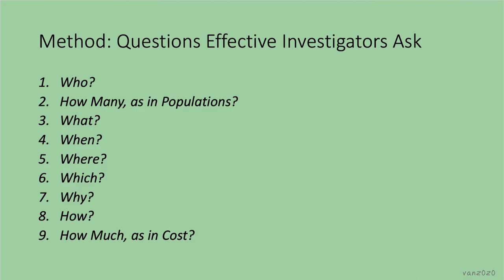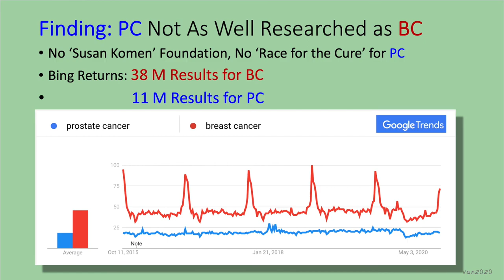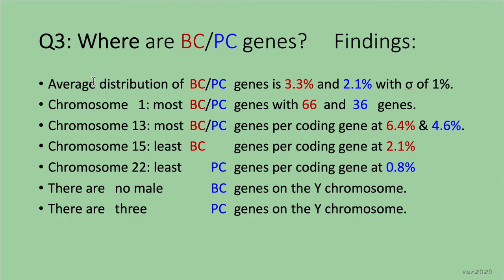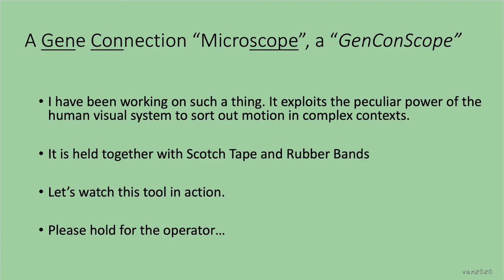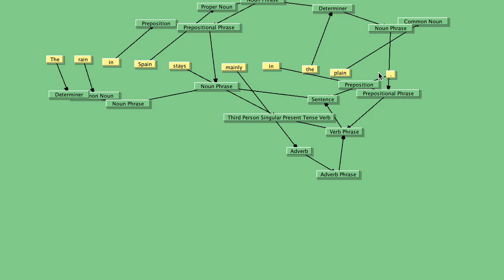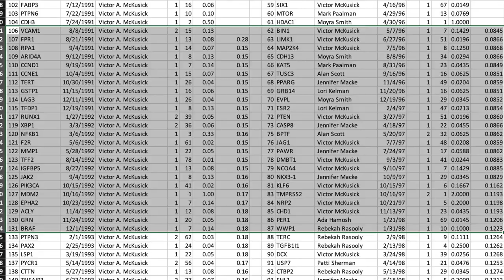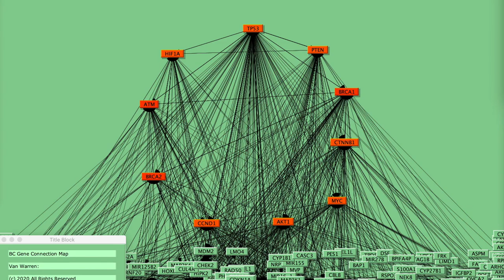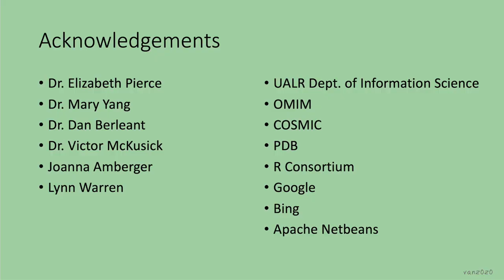A Survey of Breast Cancer and Prostate Cancer Genes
This survey compares and contrasts the genes involved in breast and prostate cancer by investigating the following seven questions:
1. Who is affected by breast and prostate cancer (BC/PC)?
2. How many BC/PC genes are known?
3. Where are BC/PC genes in the genome?
4. When were BC/PC genes discovered?
5. What is rate of discovery  of BC/PC genes?
6. How can we estimate how many remain to be discovered?
7. What are the connections between genes?
The method consisted of using basic techniques of scientific literature review along with the {who, what, when, how, why, and how many} questions of investigative reporting. Question 7 was addressed using special purpose software, developed by the author, to display the connections and relationships between genes of BC/PC. Online Mendelian Inheritance in Man (OMIM) and The Catalogue of Somatic Mutations in Cancer (COSMIC) were used as the primary sources of genetic information for answering all of the questions.